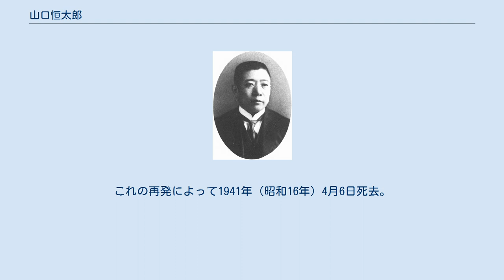山口恒太郎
山口 恒太郎（やまぐち つねたろう、1873年（明治6年）2月10日 - 1941年（昭和16年）4月6日）は、明治末期から昭和初期にかけて活動した日本の実業家、政治家。
 元は新聞記者。
福岡市の福岡日日新聞主筆となった縁で福岡にて実業界に転身し、九州電灯鉄道常務や博多商業会議所（現・福岡商工会議所）会頭などを務める。
政治家としては福岡市会議員を経て立憲政友会所属の衆議院議員となった。
 山口の経歴は、九州電灯鉄道常務時代にともに同社常務を務めた松永安左エ門の著書『勇気ある自由』（要書房より1953年刊、うち214-231頁の「山口恒太郎君の憶い出」）に詳しい。
以下、特記なき場合記述の出典は同書である。
 山口恒太郎は1873年（明治6年）2月10日、山口兵三郎の長男として生まれた。
現在の和歌山県新宮市出身。
 記者としては始め朝鮮の京城（ソウル）で勤めたが、1895年（明治28年）に乙未事変が起きた際、収監された國民新聞社特派員を支援し代わりに新聞記事を送ったという縁で國民新聞社へ移籍、東京本社の政治記者となる。
後に大阪支局長となった。
 1899年（明治32年）4月、國民新聞主宰者の徳富蘇峰や野田卯太郎の推薦で征矢野半弥率いる福岡の福岡日日新聞へ経済部長として入社した。
このときの主筆は高橋光威であったが、後に高橋の後任主筆、次いで同社主幹となっている。
このころ福岡県の政界や福岡・北九州の財界との結びつきができた。
 福岡日日新聞では、通信社の株式会社日本電報通信社（現・電通、1906年12月株式会社として発足）の大株主となった関係から、山口を大阪支社長として同社に転籍させると決定した。
しかし山口の就任を電通創業者の光永星郎は阻止したという。
一方で福岡財界の一部は山口の転出を惜しみ、山口を福岡に留まらせようと画策し、福岡の電力会社博多電灯（後の九州電灯鉄道）の株式を買収して社長に据えた。
1907年（明治40年）7月のことである。
 その後1908年（明治41年）12月に北九州の電鉄会社九州電気軌道の設立に際し取締役に就任。
翌1909年（明治42年）には8月に福博電気軌道の設立とともに取締役に就任、9月には博多湾鉄道（後の博多湾鉄道汽船）の取締役にもなり、福岡市とその周辺の鉄道会社にも相次いでかかわった。
これら3社は西日本鉄道（西鉄）の前身にあたる。
 1911年（明治44年）11月、社長を務める博多電灯は福博電気軌道と合併して博多電灯軌道となった。
さらに翌1912年（明治45年）6月には佐賀県の九州電気と合併して九州電灯鉄道へと発展したが（後の東邦電力）、山口はその社長職を佐賀財界の伊丹弥太郎に譲り、松永安左エ門・田中徳次郎とともに常務取締役に就任した。
松永によると、社長は伊丹であるが実際のところは山口・松永・田中の常務の3人で経営一切を取り仕切っていたという。
その後1914年（大正3年）12月に辞任するまで九州電灯鉄道常務を務めた。
 実業界ではその後、先述の日本電報通信社の常務取締役を1915年（大正4年）7月から1918年（大正7年）9月まで務めている。
 1913年（大正2年）4月28日、福岡市会議員に当選し、以後1917年（大正6年）4月25日までの1期4年間市会議員を務めた。
 市会に続いて1917年4月20日実施の第13回衆議院議員総選挙に福岡県郡部選挙区から立候補し当選、衆議院議員となった。
所属は立憲政友会。
次の第14回総選挙では落選するが、1924年（大正13年）の第15回総選挙で当選し復帰、1928年（昭和3年）の第16回総選挙でも当選した。
しかし1930年（昭和5年）2月20日実施の第17回総選挙では落選し、以後選挙に出ることはなかった。
政友会では野田卯太郎の知遇を得て総務となり、また故郷新宮の旧藩主家出身の貴族院議員水野直と通じて政友会と貴族院会派研究会の連絡役としても活動した。
政友会の機関紙「中央新聞」の経営にもあたった。
 議員失職中の1921年（大正10年）1月、松永安左エ門の後任として博多商業会議所（現・福岡商工会議所）の第8代会頭に就任し、これを1925年（大正14年）1月まで4年間務めている。
 晩年は脳血管障害で倒れ療養していた。
これの再発によって1...